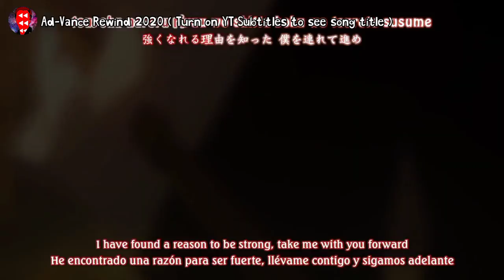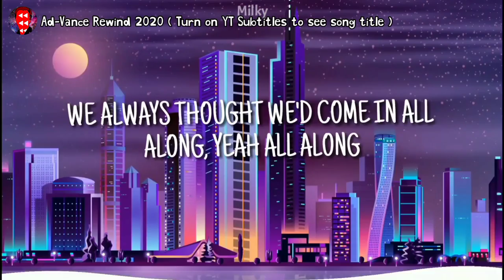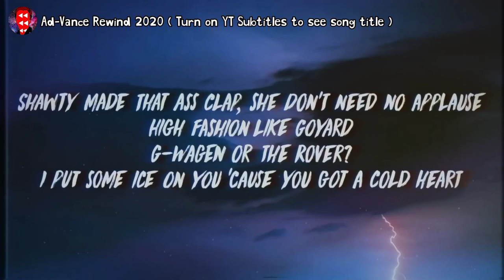REWIND 2020 : " TikTok & Quarantine Era " | MASHUP of 260+ Songs (+ Kpop, Latin , Memes )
Mashup 260+ Pop Songs + Internet Trends Rewind - TikTok , FB virals, Memes , Foreign Language Songs , Video Games and many more.

 My Seconds mashup creation for 2020 Rewind ⏪

DEVICE AND APP USED :

  From my 2021 rewind till this time I only used FL STUDIO , KineMaster and AI Moises Modded( Acapella & Instrumental separation). FL Studio and KineMaster was my often used app every free time unlike AI Moises which needs internet connection.

HOW I MADE THIS MASHUP

  In making Mashup , the essential requirements should be at my side as the guide in music mashuping . This includes my notebook(2020 Trending), pen and editing apps. Next thing I did is to make Instrumental outline as for chapter then after, acapellas will be placed in verse. I started making intro on Feb 5 2022 . Third , after the chapter finished in setting acapellas and instrumental, next chapter will be the next . So yah , instrumental should include Kpop, pop, memes , or other category to give nostalgic feeling of the year. After all the chapter , music video making then. Every Exported music video had to be uploaded in YouTube because my phone cannot handle many videos . So one chapter is to be uploaded in YouTube. After uploaded, I'll delete the Exported chapter . And yah! It's finished on Mar 22 2022 . As what I have seen it took almost 2 months

I am still continuing making Rewind of Trends per year and also  Rewind version of 2019 year and below so on..

History:

Views : (1hr) 11  : (1d) 73 ; (1w)  87 ; (1m) 97 ; (6m) [] , (1y) [] , (2y) [] , (1dec)

Combination: youtube rewind , yt rewind , youtube rewind 2020 , yt rewind 2020 , rewind 2020 , 2020 rewind, 2020 youtube rewind, 2020 yt rewind , internet rewind, internet rewind 2020, 2020 internet rewind , 2020 mashup, mashup 2020 , 2020 songs , 2020 mashup songs, mashup 2020 songs , 2020 year end , 2020 year end mashup, year end 2020 mashup , 2020 pop songs , pop songs 202p, memes 2020 , 2020 memes, 2020 meme rewind